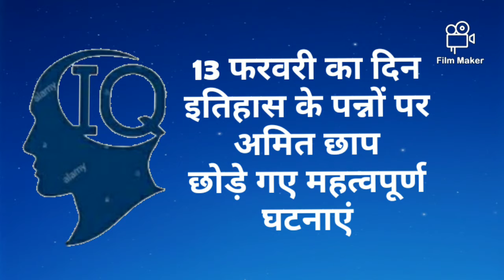Part-60 || Top Current Affairs with 150+ GK || भारत की सबसे तेज दौड़ने वाली ट्रेन का नाम क्या है ?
बौद्धिक क्षमता का विकास कैसे करें ?

आइक्यू लेवल कैसे बढ़ाए बैंक पीओ की तैयारी कैसे करें ?

रेलवे की तैयारी कैसे करें एसएससी की तैयारी कैसे करें ?

How to prepare for UPSC exam?

How to increase your knowledge?

How to speed up the brain?